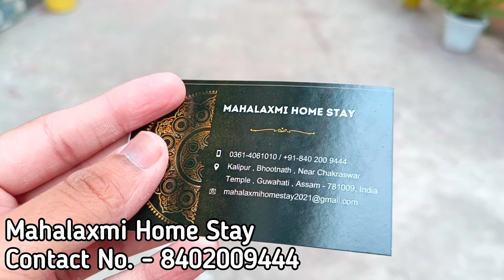কামাখ্যা মায়ের দর্শন 🙏 | Guwahati View Point 😍 | North East Series, Part - 4 | Bengali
Location Links
Kamakhya Temple

North East Series
Part 1

My Phone
Infinix GT 10 Pro

DP Axomiya MC